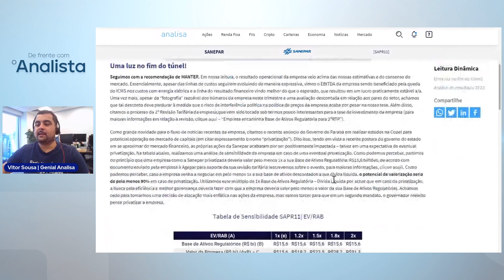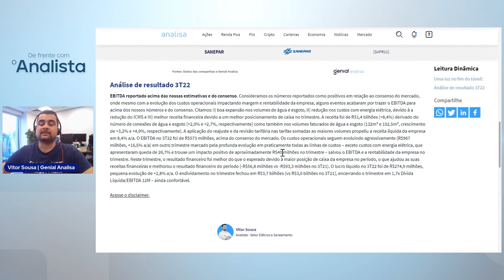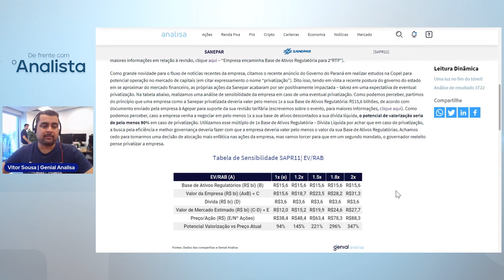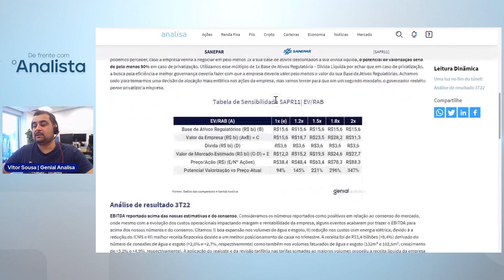🔴 Sanepar (SAPR11) | 3T22: Uma luz no fim do túnel! | De Frente com o Analista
Este é o canal da Genial, onde você encontra informações valiosas sobre o que mexe com os mercados e como isso afeta os seus investimentos. Aqui também tem análise de ações, análise política, indicadores econômicos, vídeos educativos e os assuntos mais buscados sobre negócios na internet.